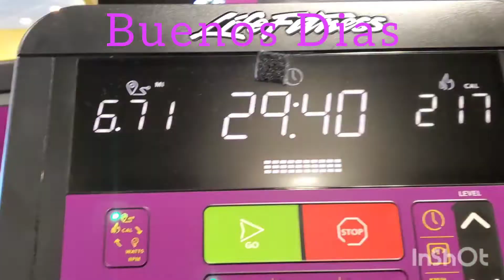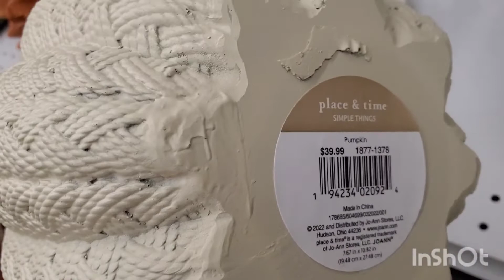Sabado/Compras/Yauncy Iso Una Casa De Halloween!